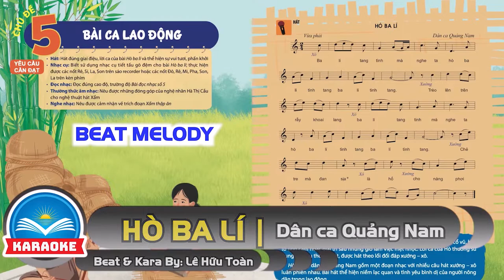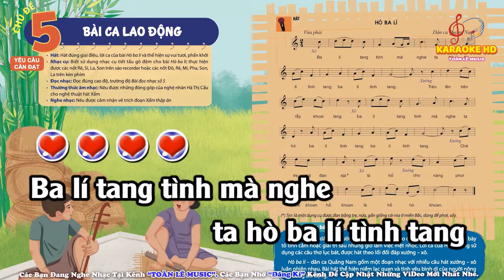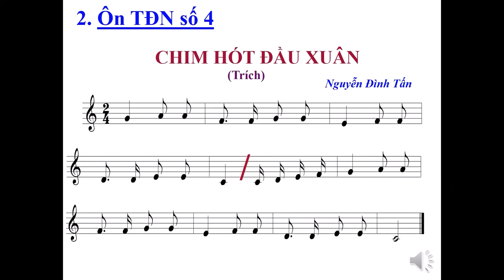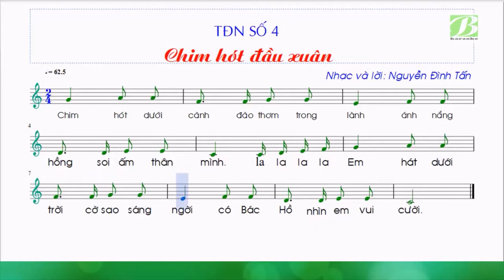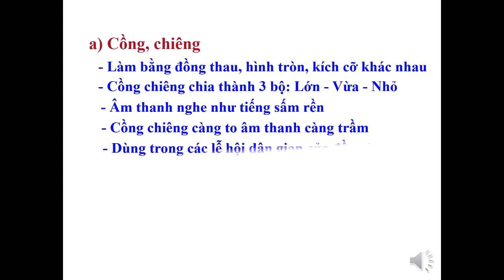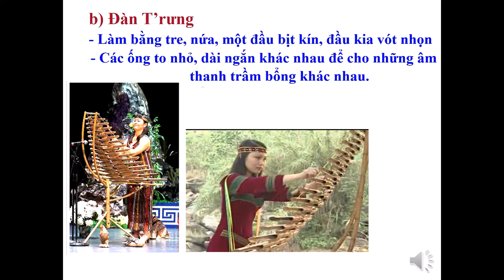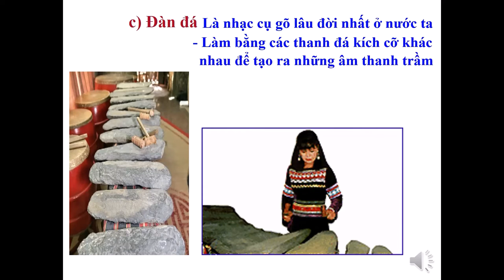ÂM NHẠC 8 (Tuần 14 / HK1) - ÔN HÁT - ÔN TẬP ĐỌC NHẠC - ANTT: MỘT SỐ NHẠC CỤ DÂN TỘC PHỔ BIẾN